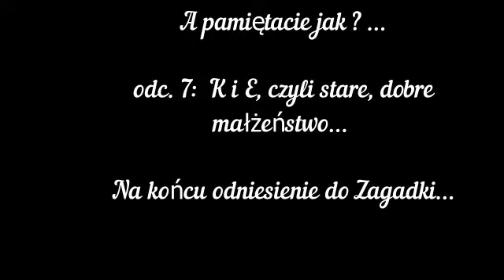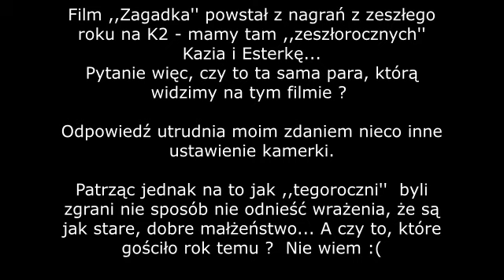Przeżyjmy to jeszcze raz (odc. 7) - Stare, dobre małżeństwo...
Na końcu filmu kilka słów wyjaśnień do ,,Zagadki''...